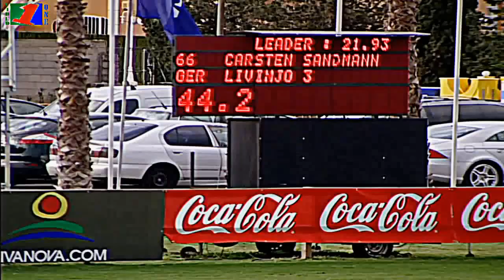*2002 by Lycos x Contender, Oliva Nova, Gold Tour 1,45m, Video3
Mediterranean Equestrrian Tour Oliva Nova